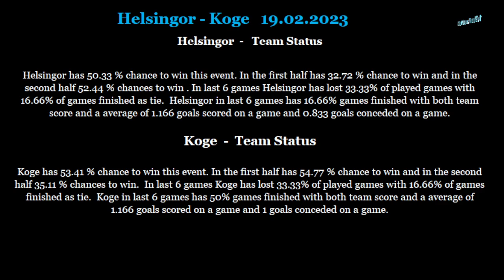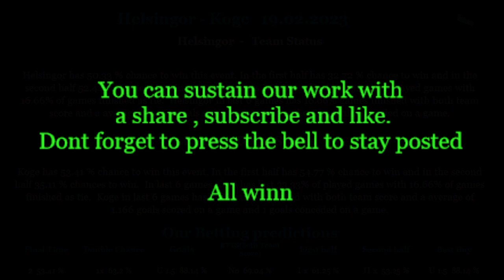Helsingor-Koge 19 02 2023 betting tips and analis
Betting tips and analis for Helsingor-Koge 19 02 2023
Beting tips,betting analis,betting tips and analis for Helsingor-Koge 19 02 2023